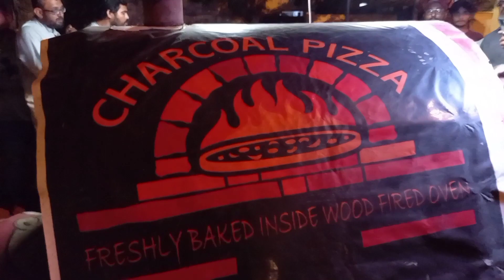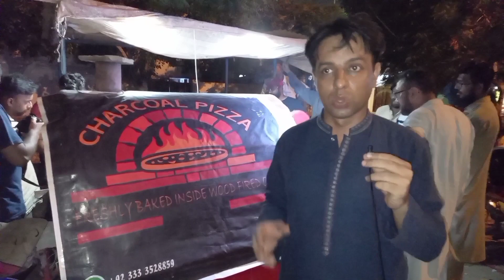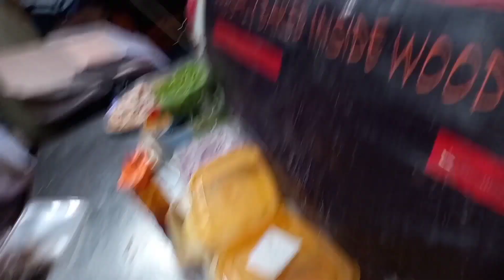Cheapest Pizza | Delicious Pizza in Amazing Price | Bike Pizza |Pakistan ka sab sey Sasta pizza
Karachi ke Alake Korangi number 4 kallu chowk ke kareeb Pakistan ka sab se sasta pizza sirf Rs.100 me mil rha hai
Itni kam kemat ke har koi kha sakta hai
Ye pizza 1 choti si bike par milta hai